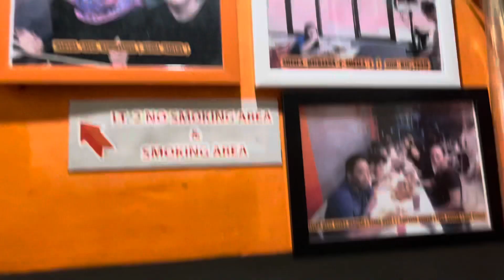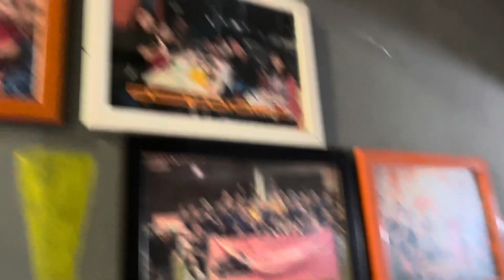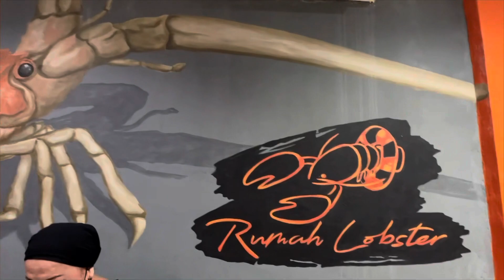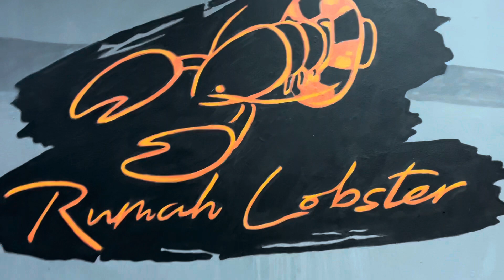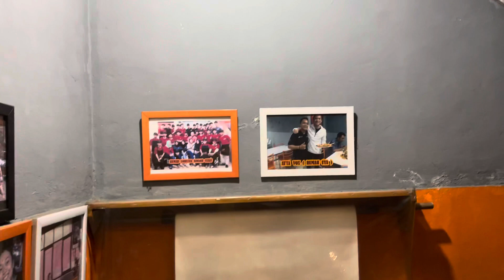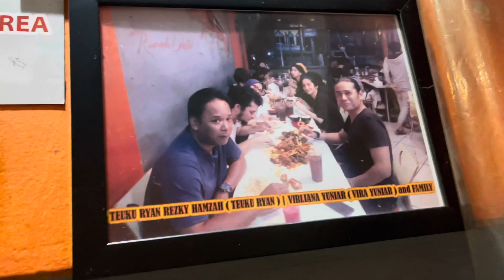Mau di ramal gak😀| Mukbang seafood rumah lobster Depok 😍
Hi guys jumpa lagi bersama dengan @MeylinSwiss79 hari ini ku mau ajak kalian Mukbang seafood rumah lobster Depok bersama dengan tante2 ku yang lucu2 😂 yuk kita lihat sama2 keseruan kami Mukbang ikan bakar juga loh 😋